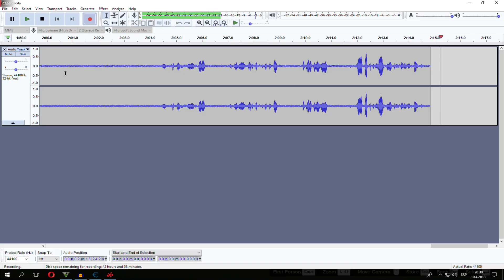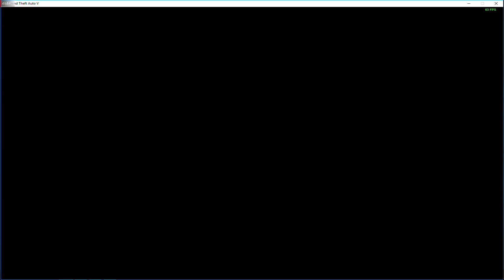GTA V ONLINE HACK FOR MONEY / ZA PARE 2018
Hvala što ste gledali, ostavite sub i lajk!